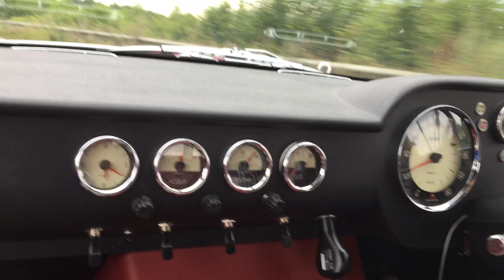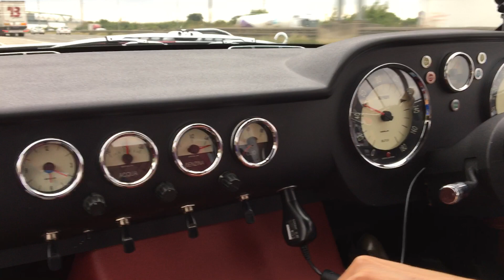Ferrari 250 SWB Berlinetta recreation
Listen carefully to my wife laughing at the motorbike rider nearly falls off trying to look at the car! special thanks to Rich at Nubodi for all the help building.